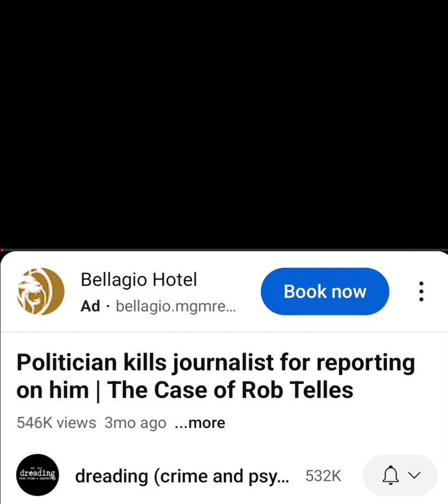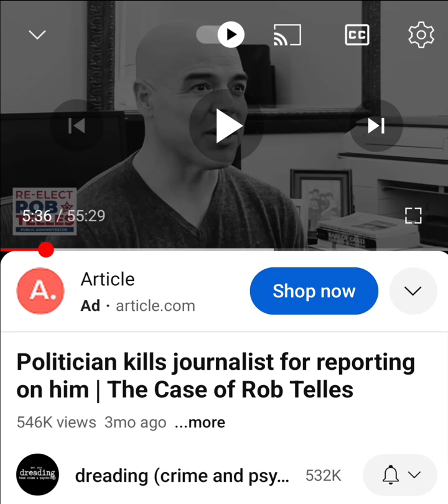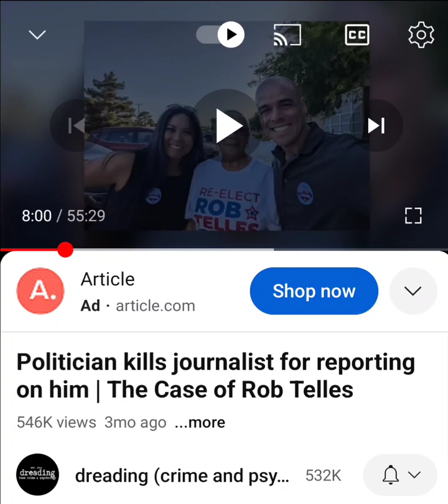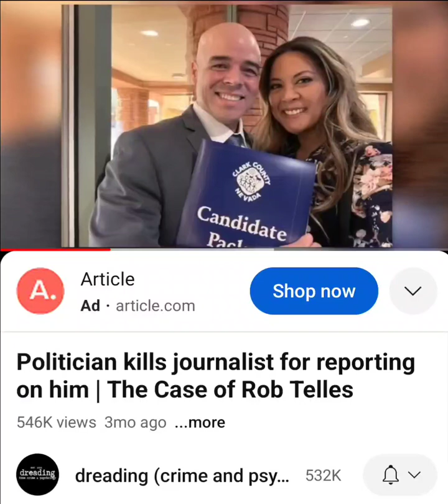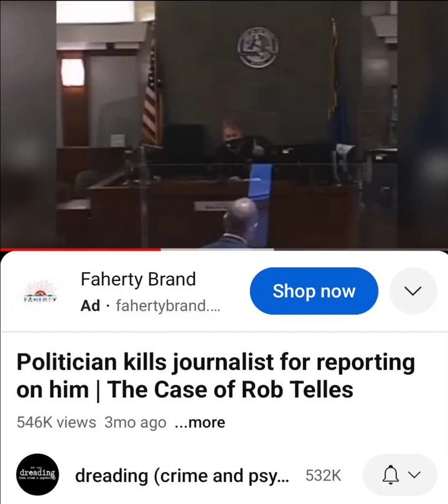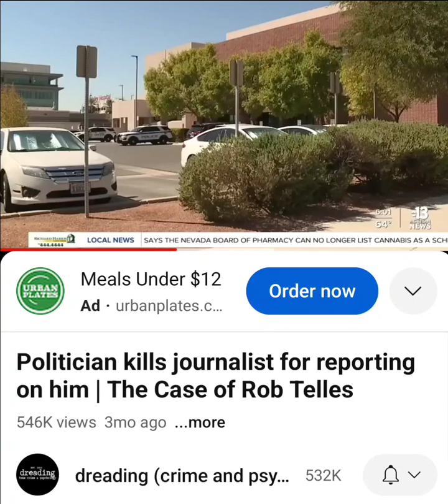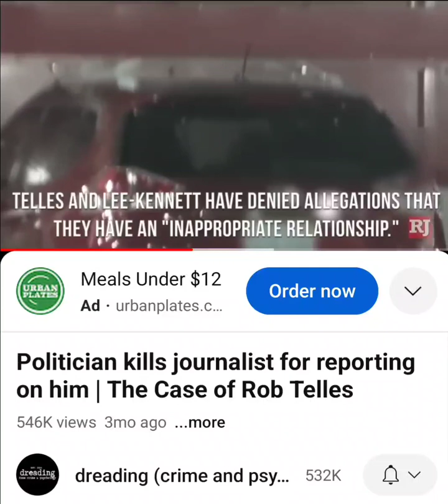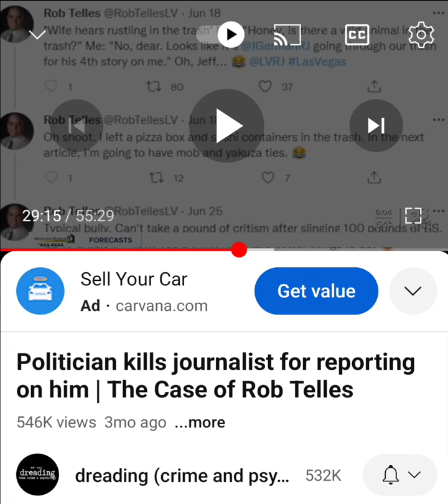covers Rob Telles murder allegation, part 1